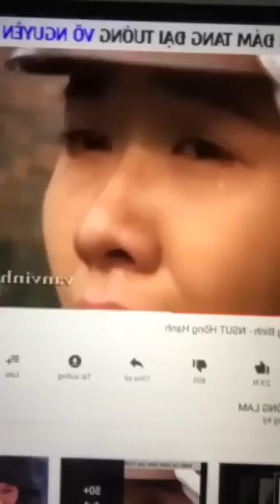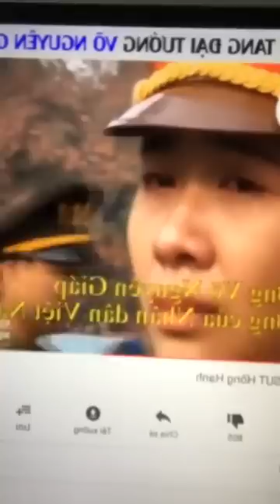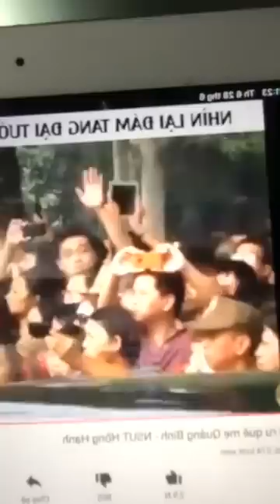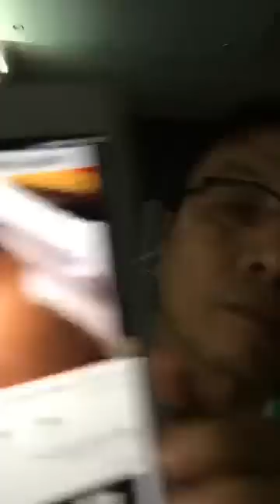Làm bàn về tư duy "bài Trung phù Mỹ"